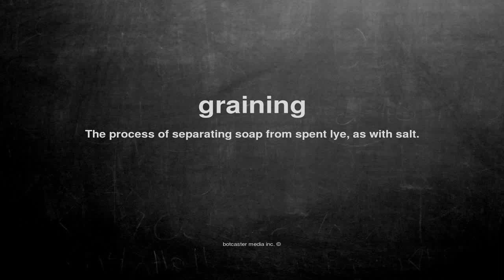What does graining mean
What does graining mean in English?